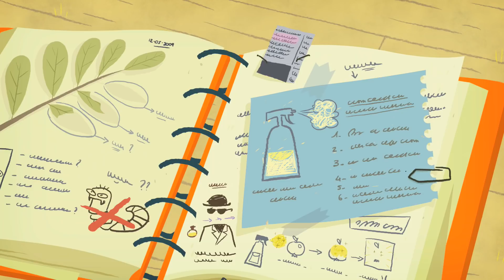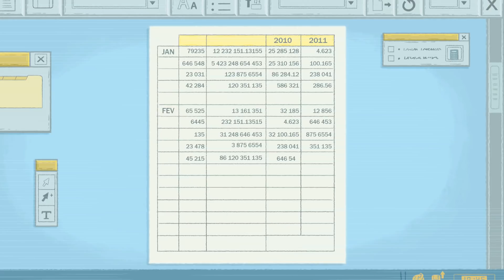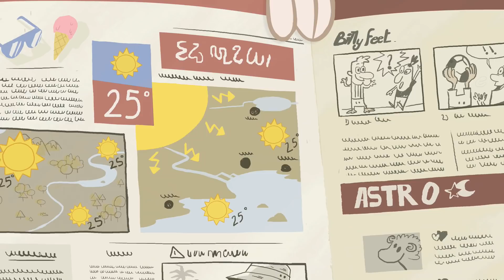Flapacha | Le mystère des douches | Épisodes entiers en HD (VF)